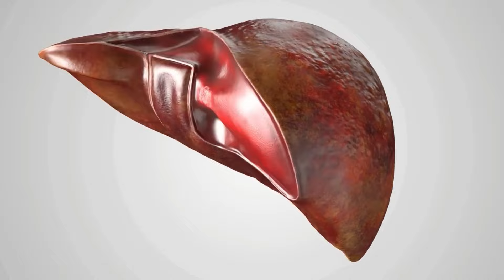PLANTA #1 que MEJORA el HÍGADO GRASO (COMO TOMAR)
Hoy hablamos de plantas que mejoran el hígado graso, remedios naturales que podéis tomar desde casa y que con muy eficaces para reducir la grasa hepática, mejorar la función del hígado, y revertir enfermedades como la hepatitis.

Plantas;

1. Boldo. Las hojas de bolso tienen propiedades digestivas, efectos hepatoprotectores y estimula la producción de bilis.

2. Raiz de Cúrcuma. Los compuestos curcuminoides de la cúrcuma tienen propiedades antiinflamatorias para el tejido hepatico

3. Hojas de alcachofa. La alcachofa es una de las verduras mas beneficiosas para el hígado, contiene cinarina, una molécula que ayuda a desintoxicar el hígado.

4. Angelica. Contiene Flavonoides vegetales con efectos depurativos, analgésicos y antiinflamatorios para el hígado.

5. Gel de aloe vera. Consume diluido en agua el gel natural de la hoja de aloe vera para obtener sus beneficios hepatoprotectores.

6. Diente de León.  Tiene propiedades para regenerar el tejido hepático, muy eficaz para el hígado graso, la cirrosis o la hepatitis.

7. Desmodium. El mejor remedio que existe para el hígado, una planta con grandes propiedades regenerativas para el hígado.